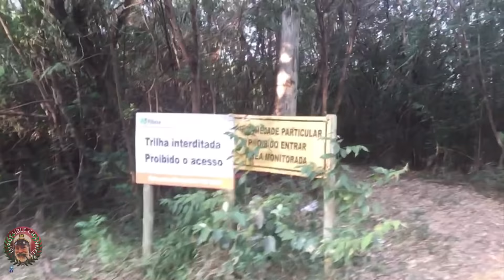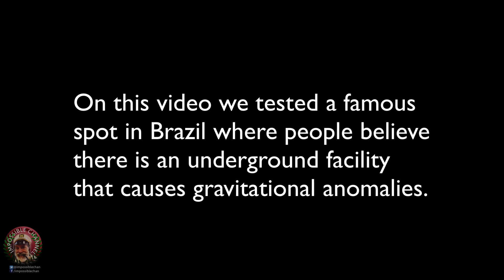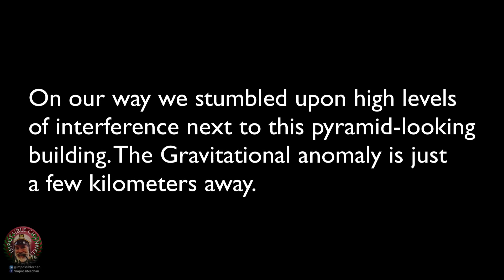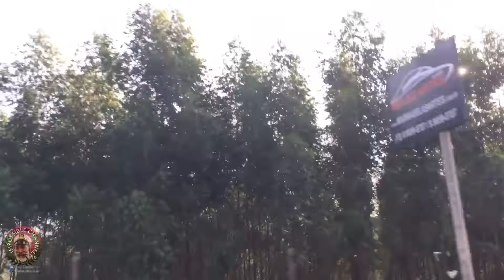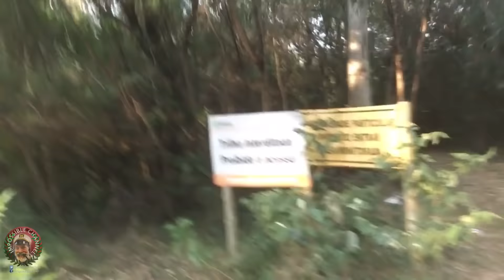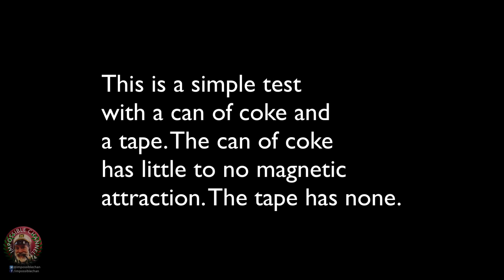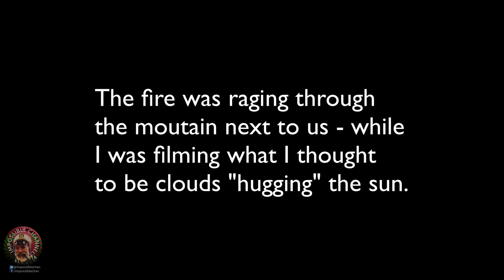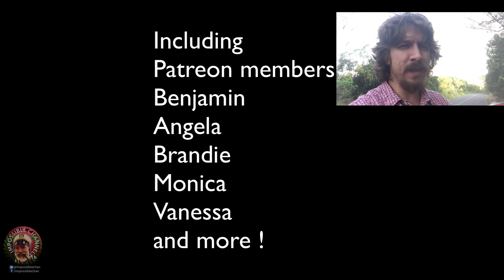I Went To Gravity Hill And This Is What Happened..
♨  Welcome to the impossible channel : You Gotta stop whatever you're doing and watch this. There's a hill where things do not go down, they go up. Gravitational anomaly? James LaFleur and IMC team went to Gravity hill !

📌 If you have videos send it to

🎥 Sources:
Big Thanks!

The Impossible Channel is your source for reporting the best in Impossible Feats around the World such as UFOs, Aliens, Sightings, Weather Anomalies, Conspiracy and Underground .

Jimi Hendrix - Peter Gun Catastrophe

🌊POLICY:
Inappropriate content or flagged content will be removed from comments by moderator or admin.

All videos uploaded here are under the express permission of the original owner, or are in public domain falling under Fair Use for commentary, research,  reporting purposes under current copyright rules.